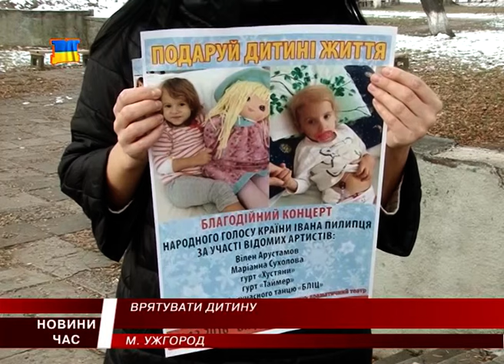Рідні 2-хрічної Наталочки з Ужгорода просять небайдужих дати шанс на порятунок дитини